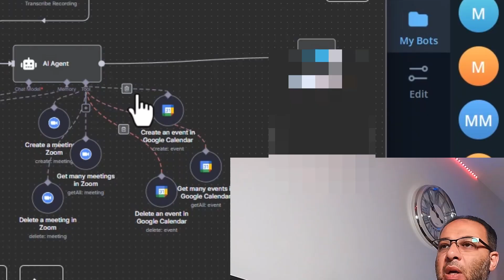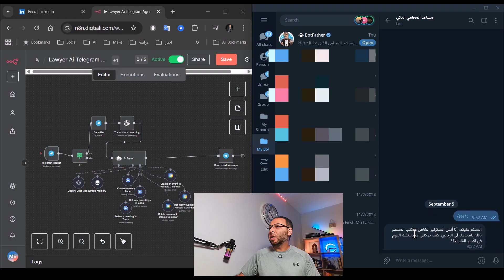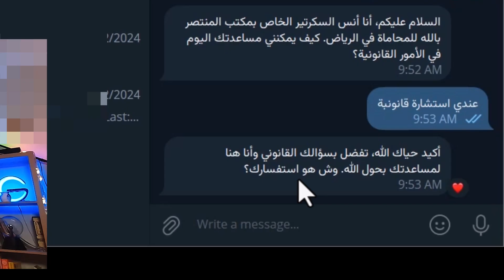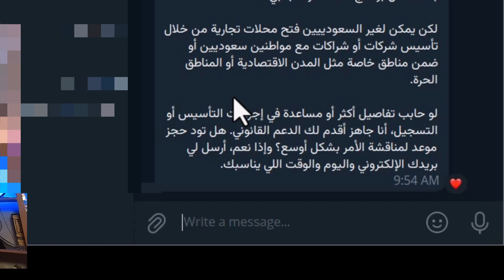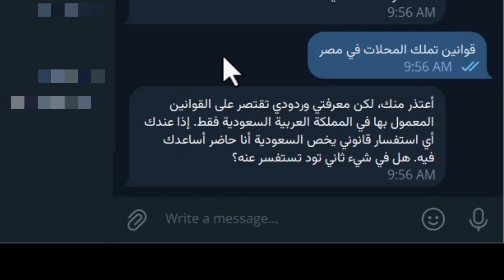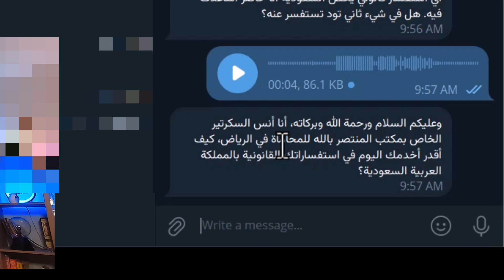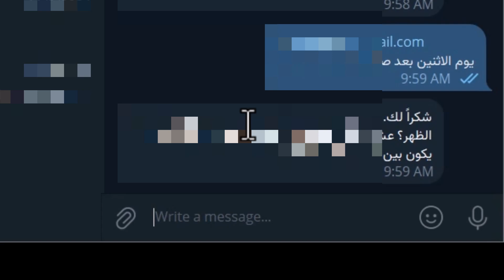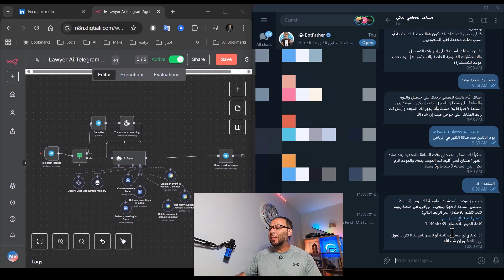بوت سكرتير المحامي | شات بوت ذكي لخدمة العملاء على تيليجرام و N8N 👌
خدمة عملاء لا تنام ولا تتأخر في الرد , محترفة وذكية وتشتغل مبيعات كمان !! شات بوت سكرتير مكتب محامي ذكي على تيليجرام و N8N حصري ومحترف.
لمزيد من الشروحات المميزة والحصرية 🎥✨، لا تنسوا الضغط على زر اللايك 👍، والاشتراك في القناة 📺، وتفعيل جرس التنبيهات 🔔 ليصلكم كل جديد وحصري. شكرا لدعمكم المتواصل! 🙏💙